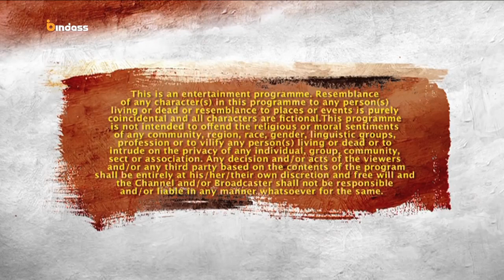pyaar tune kya kiya|| Yeh hai aashique|| beautiful love story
all credit of music goes to the real owner of the music industry